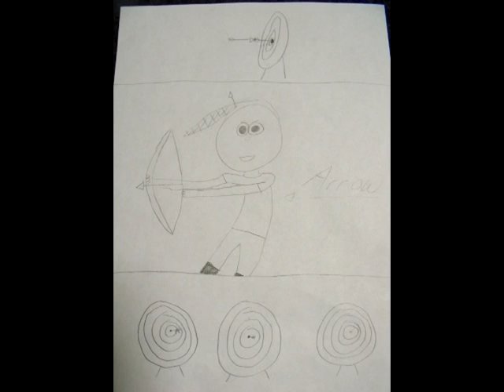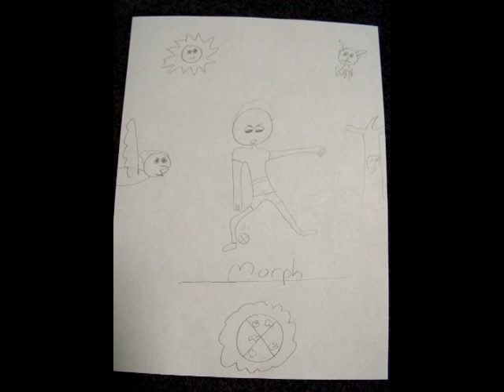Booz's Superheroes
Okay, so here's the list of people who contributed to this video:
-I drew the pictures
-My brother made up the people